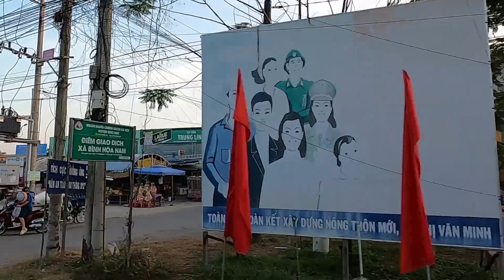MÙNG 3 TẾT 2024 ĐI PHƯỢT RA VÙNG BIÊN GIỚI !!! || NHẬT KÝ CỦA NHÃ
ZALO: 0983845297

Xin Chào cả nhà !! Mình là Thanh Nhã và đây là kênh youtube Nhật Ký Của Nhã. Kênh youtube này được lập ra để chia sẻ những khoảnh khắc gia đình của mình với mọi người !!
Nếu có gì sơ sót trong quá trình quay cũng như chỉnh sửa video thì cũng mong cả nhà bỏ qua cho mình nhé !!
Mình sẽ cố gắng sửa đổi cũng như khắc phục những lỗi mình mắc phải để những video tiếp theo sẽ hấp dẫn thú vị hơn!!